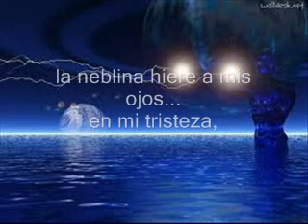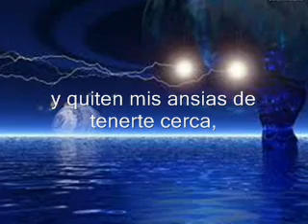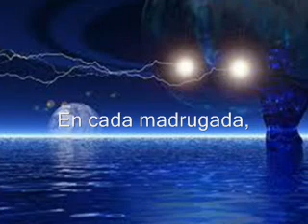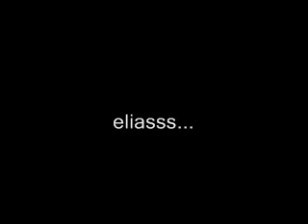TE EXTRAÑO TANTO